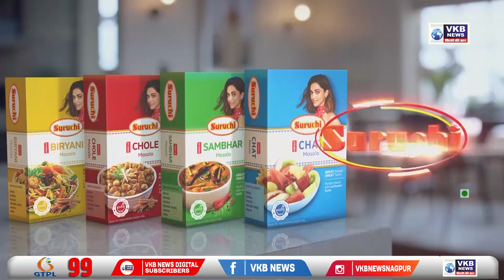तीसरी रेल्वे लाइन के लिए हावड़ा रूट पर 20 ट्रेनें रद्द